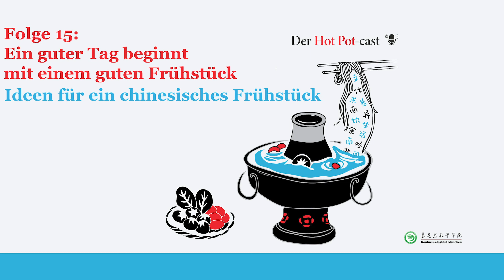Der Hot Pot-cast (Folge 15): Ein guter Tag beginnt mit einem guten Frühstück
Das Frühstück hat in China einen hohen Stellenwert und unterscheidet sich sehr von einem deutschen Frühstück. Was am Morgen verspeist wird und wo das Frühstück häufig eingenommen wird, erfahrt ihr neben Rezeptideen in dieser Hot Pot-cast Folge.
Moderatoren: Anji & Lili

Das Konfuzius-Institut München ist ein chinesisches Sprach- und Kulturinstitut im weltweiten Verband der Konfuzius-Institute. Wir bieten:
• Sprachkurse für Kinder ab 10 Jahren, Erwachsene, Einsteiger, Fortgeschrittene
• Business-Chinese, Intensivskurse
• Chinesische Sprachprüfungen (HSK, HSKK, YCT)
• Kultur-Workshops wie Kalligrafie, Tuschemalerei und Taiji
•Vorträge und Austausch für China-Interessierte
•Schüleraustausch und Stipendien